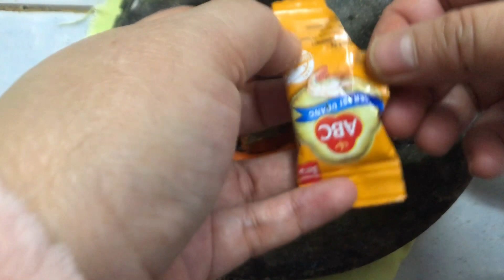RUJAK MENTIMUN ALA SUNDA ( Reuceuh Bonteng )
Assalamu alaikum
Panas2 begini kita bikin reuceuh bonteng yuk teman2 …
Mau tau resep dan caranya,,,
Simak videonya ok
Terima kasih 🙏🏻